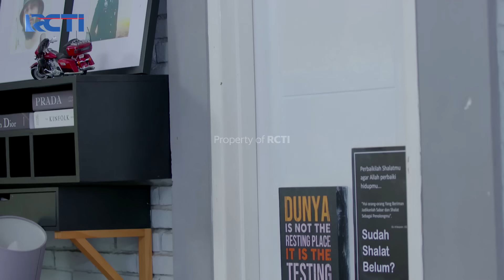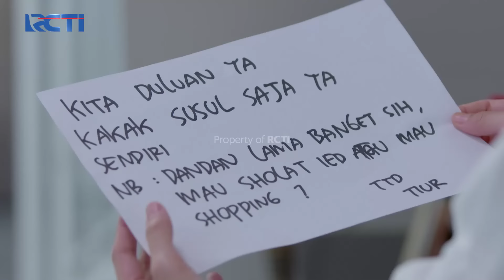NUNA SANGAT TERHARU! Mendengar Janji Dipta Di Hari Raya | CINTA TANPA KARENA | EPS 405 (2/2)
Hari raya Idul Fitri tak hanya menjadi hari bermaaf maafan, namun juga hari dimana segalanya dapat dimulai lagi, begitu juga dengan Nuna yang mulai menerima suaminya sebagai seorang aparat negara.